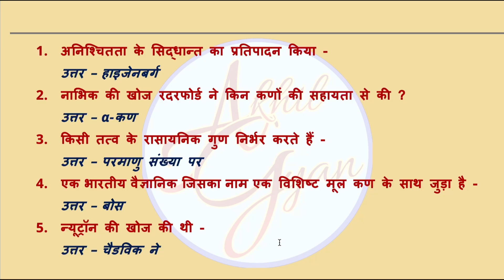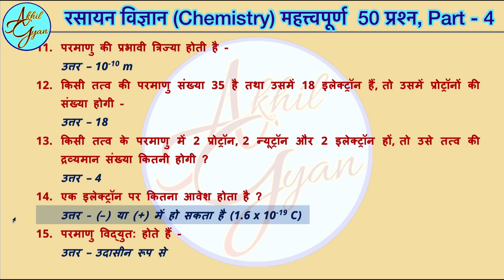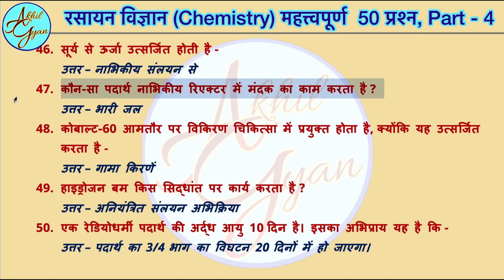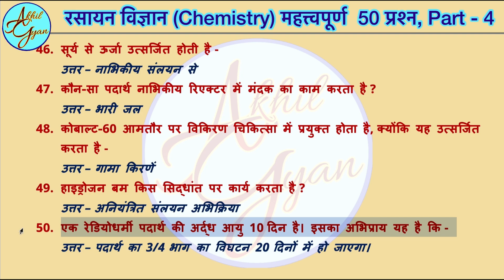Part 4 - सामान्य ज्ञान रसायन प्रश्न और उत्तर | General Knowledge Chemistry questions and answers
Playlist Links -
1- रसायन विज्ञान प्रश्न और उत्तर | Chemistry questions and answer | Scince for all competition examination | Chemistry quiz for exam preparetion

Your queries-
Science GK
Science GK qiuz
Science quiz
Chemistry GK
Physics GK
Geography GK
chemistry Question
Physics Question
Geography question
GK in hindi
hindi gk
samanya gyan
railway science
railway group d
railway, science
rrb group d chemistry previous year question paper
group d chemistry top 30 questions
 group d chemistry questions
group d only Top Study  chemistry chemistry
group d chemistry
rasayanik sutra banana kaise sikhe
rasayanik sutra kaise banaye
rasayanik sutra yaad karne ki trick
 rasayanik sutra
rasayanik sutra gk
rasayanik sutra gk
science rasayanik sutra
science rasayanik abhikriya
science rasayan vigyan
vigyan ke prashna
chemical formula gk
 rasayanik
science gk
gk
gk in
 gk in hindi
gk trickls
rasayanik sutra science ke
trick
tricks
 gk tricks in hindi
gk tricks
ssc gk tricks
gk hindi
 ssc
science gk
 science ssc
 science
science in hindi
Chemical Formula
Chemical Formula trick
india
ssc gk tricks in hindi
general knowledge
 tricks
gk questions
latest notice
bio human
static gk
static gk questions
static gk only Akhil Gyan
group d static gk by Akhil Gyan
 Akhilesh Mishra
Akhil Gyan